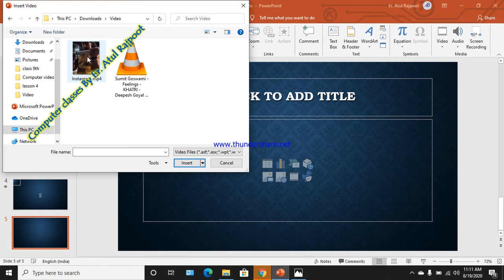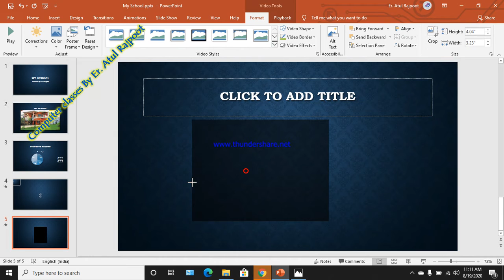Class 6th How to insert video in MS powerpoint